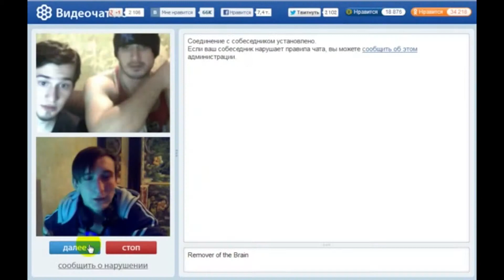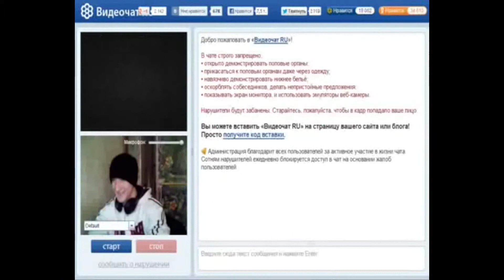Removal of the Brain|Remember all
Уже скоро мы начнем снова снимать Removal of the Brain
Но мы сделаем как так сказать перезапуск,опять все будет идти как первый сезон с первой серии,но все будет новое.
новые шутки,новые люди,новая обработка :D
По поводу ведущего я вам скажу так.
А хотя что тут говорить,будет все тот Женёк как и был так и будет,без изменений.
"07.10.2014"